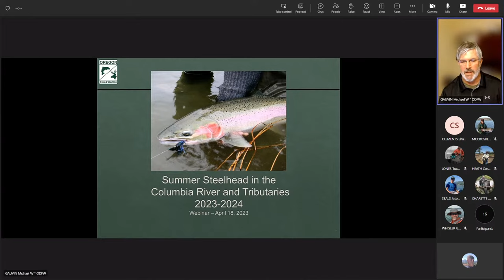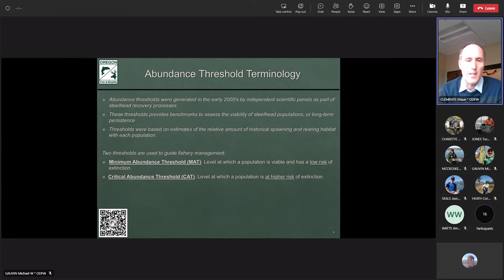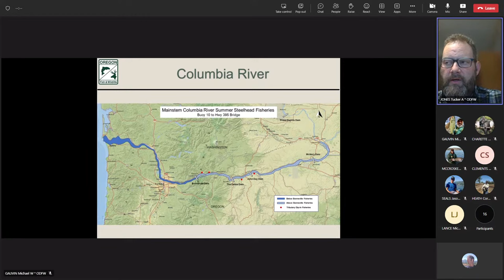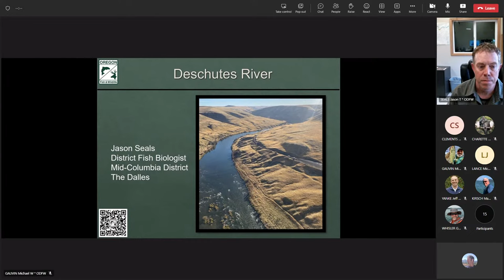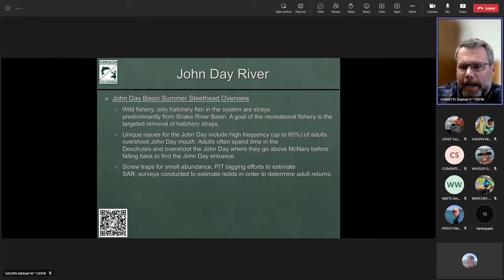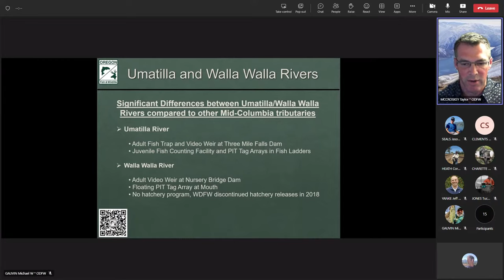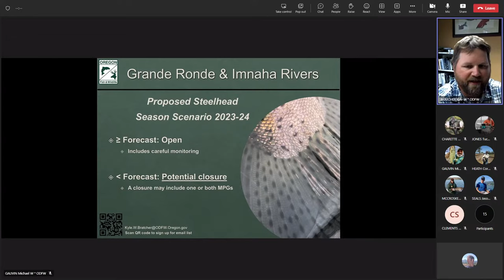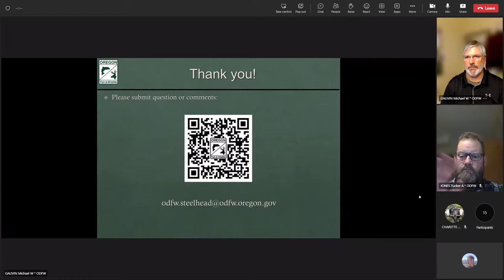Steelhead management in Columbia & Snake river basins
ODFW fish biologists throughout the Columbia Basin will host a webinar to discuss summer steelhead management and upcoming seasons
Ask a question for the webinar or make a comment using this form.